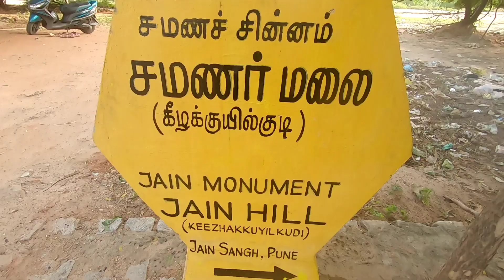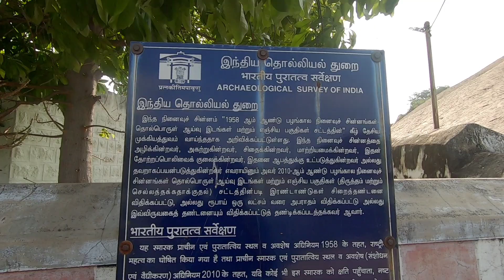மதுரையின் மர்ம மலை | சமணர் மலை | Pandian Express | Tamil Vlog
Intha Videola Madurai la irukura Samanr Hills pathi full ah pakalam apdiye Madurai famous aana Ilaneer sarbathayum oru pudi pudikalam :D

Contact And Shout Me At

Roposo ➤ Pandianexpress